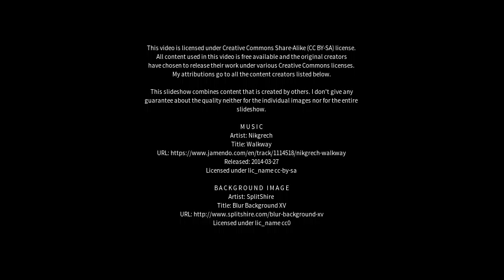Best places to visit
Best places to visit - Olginate (Italy) Best places to visit - Slideshows from all over the world - City trips, nature pictures, etc.